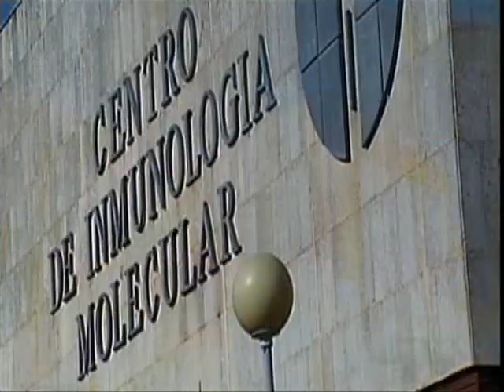.•*La Guerra contra Cuba.7-8*•.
'Vota Palau junto a EEUU contra Cuba por necesidad de ayuda, afirma Ministra de Estado'
30 Octubre 2009
La Ministra de Estado de Palau, Sandra Pierantozzi, admitió que su Gobierno apoya el bloqueo estadounidense contra Cuba para obtener más ayuda de EE.UU.

Israel, Palau y EEUU fueron los únicos tres países a favor del bloqueo contra la Isla, que se sometió a votación esta semana en la ONU. Ciento ochenta y siete países votaron en contra. Entretanto, Palau negocia con EEUU la ayuda externa, por la cual EEUU ofreció 156 millones de dólares para próximo año.[...]
-Cubadebate